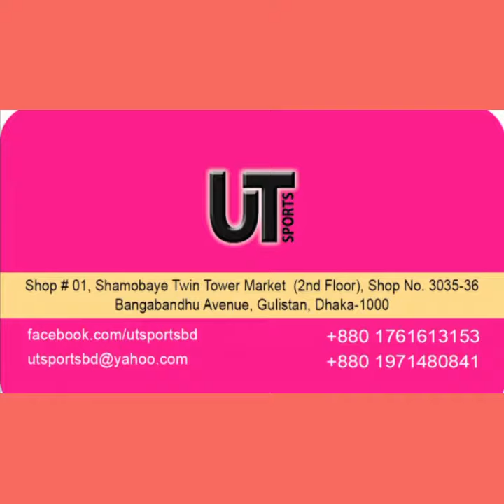Ut sports bd polo t-shirts 2017